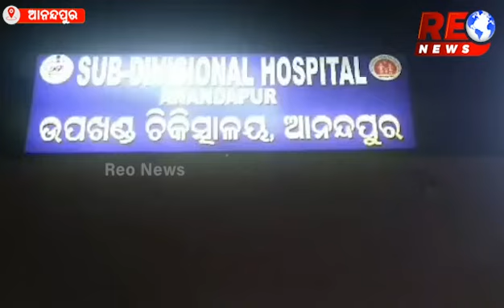ବିଲାତି ପାଇଁ ବାଲିପାଳ ହାଟରେ ଛୁରା ମାଡ